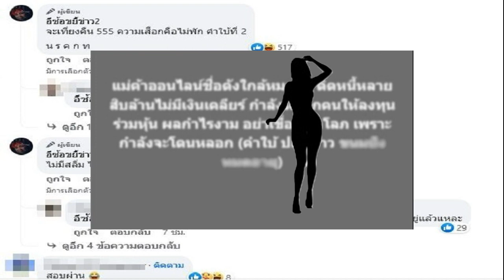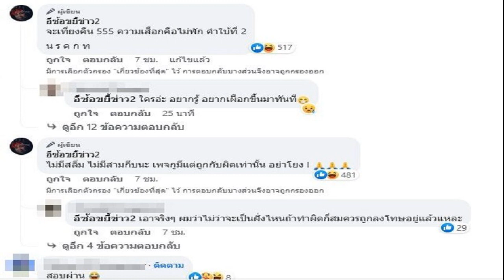แฉแม่ค้าชื่อดัง ใกล้หมดตัวติดหนี้หลายสิบล้าน หลอกคนลงทุน คำใบ้ทวีตพุ่ง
คำใบ้ที่สองชื่อแม่ค้าคนดังพุ่งเทรนด์ทวีตเดือด แฉแม่ค้าออนไลน์ชื่อดัง ใกล้หมดตัว ติดหนี้หลายสิบล้าน ไม่มีเงินเคลียร์ หลอกให้คนลงทุน เผยคำใบ้ทวีตพุ่ง
เพจ อีซ้อขยี้ข่าว2 ออกมาแฉประเด็นร้อนแรงโซเชียลอีกแล้ว พร้อมเตือนคนที่กำลังจะโดนหลอก อย่าไปหลงเชื่อร่วมลงทุนว่า แม่ค้าออนไลน์ชื่อดังใกล้หมดตัว ติดหนี้หลายสิบล้านไม่มีเงินเคลียร์ กำลบังหลอกคนให้ลงทุน ร่วมหุ้น ผลกำไรงาม อย่าเชื่อ อย่าโลภ เพราะกำลังจะโดนหลอก (คำใบ้ ปลูกข้าว ขนมปัง หมดอายุ)
โดย เพจ อีซ้อขยี้ข่าว2 ยังปล่อยคำใบ้ที่2 ออกมาชัดๆ ทำเอาคอมเมนต์กันสนั่นสอบผ่านกันเป็นแถว พร้อมวิพากษ์วิจารณ์กันรัวๆ อาทิ กูเห็นโพสถูกหวยทีล็อตเตอร์รี่เป็นตั้งๆ แสดงว่าถูกหวยทิพย์ใช่มั๊ย นางก็ถูก..หวยบ่อยนิ..5555 หมดตัวได้ไง , เอาดี สรุปตอนนี้คือยังไงที่เห็นในไลฟ์ทุกวัน เป็นต้น ขณะที่ชาวทวีตนำไปทวีตกันเดือด ติดแฮชแท็กแม่ค้าคนดังจนพุ่งขึ้นเทรนด์ทวิตเตอร์อยู่ตอนนี้ด้วย